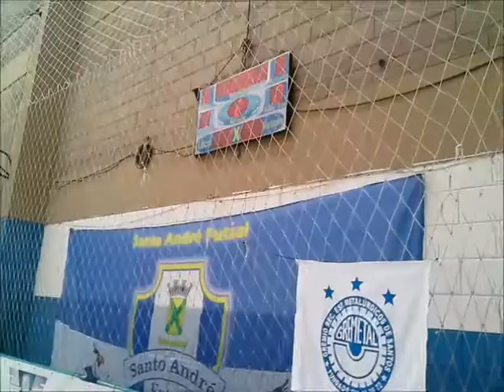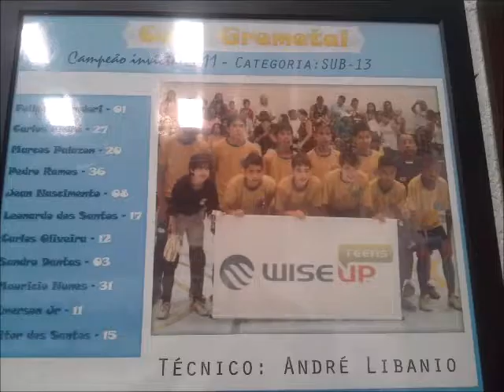TORNEIO NA GREMETAL EM SANTOS S.P. - 2018 (PARTE 2)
UNIÃO MAUÁ FUTSAL - PROFESSOR VALTINHO E PROF. EDER